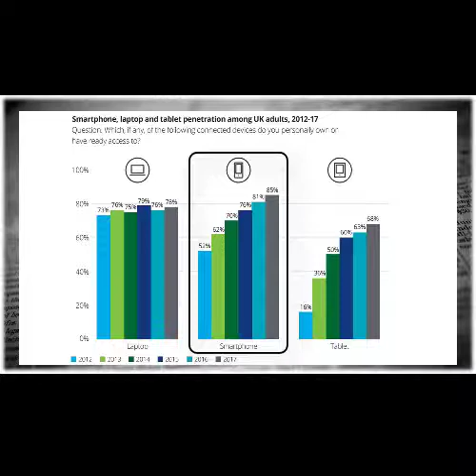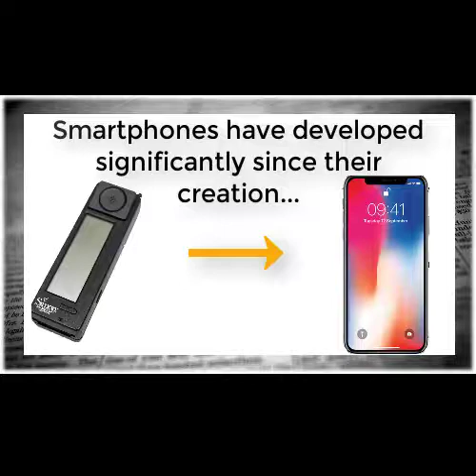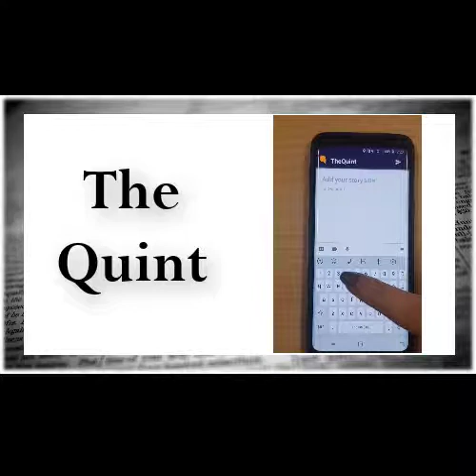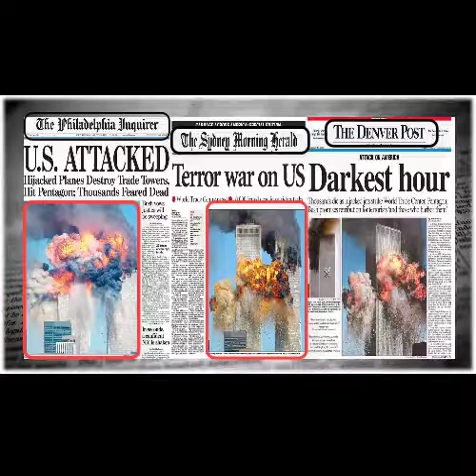How have smart-phones contributed to the rise of 'citizen journalism'?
SOC322
Alicia (B1405633)
Chelsea (B1601382)